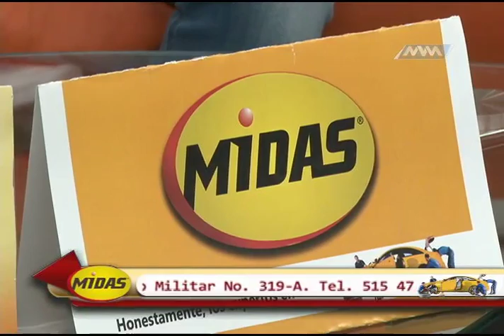Jueves de Chapus 03 Marzo B1 MVM TELEVISIÓN